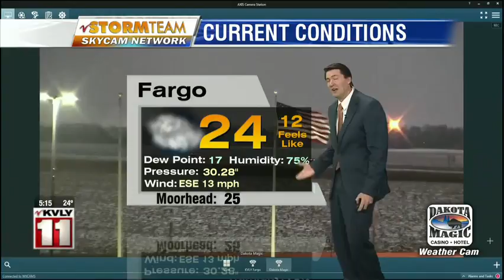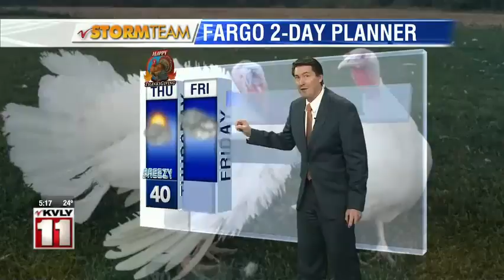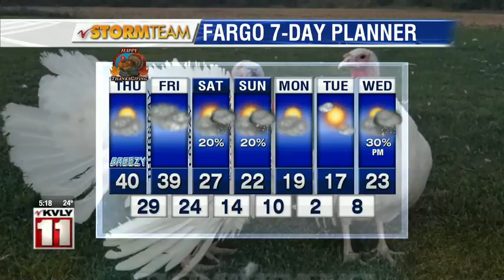Weather 5pm November 21, 2018